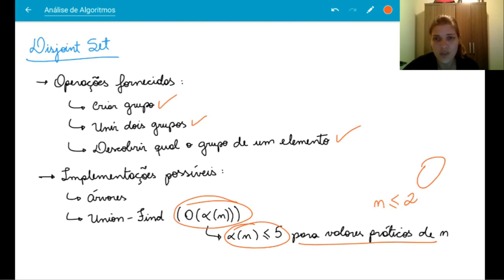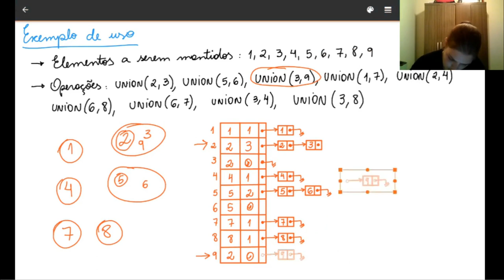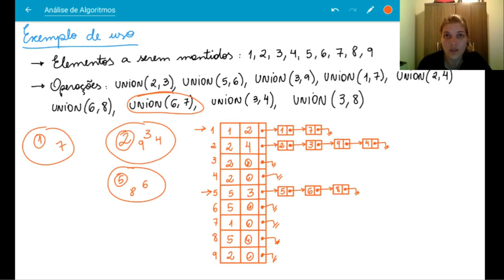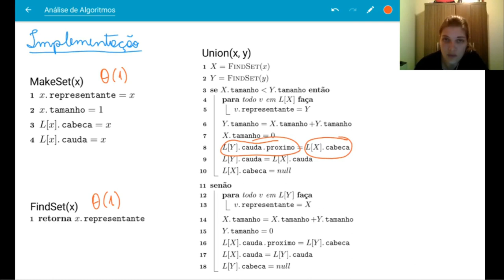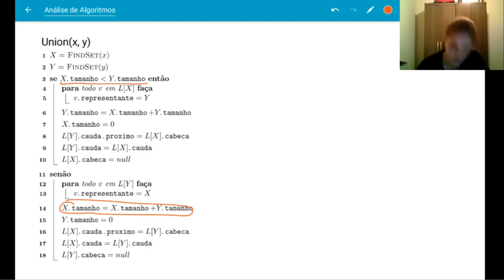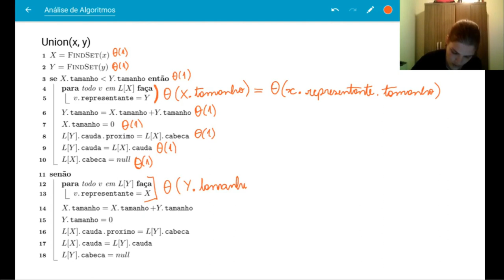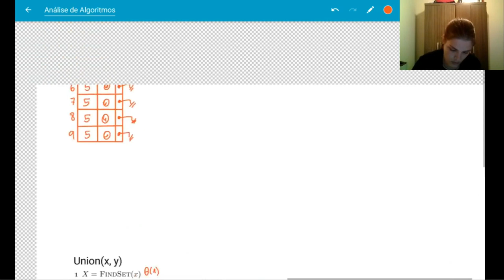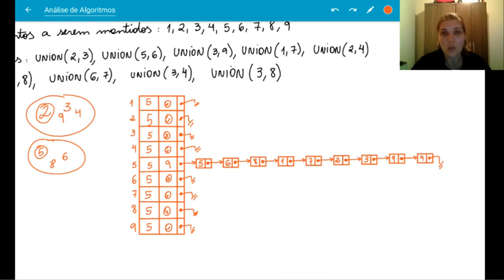Union-Find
Sobre a estrutura de dados union find e uma implementação específica.